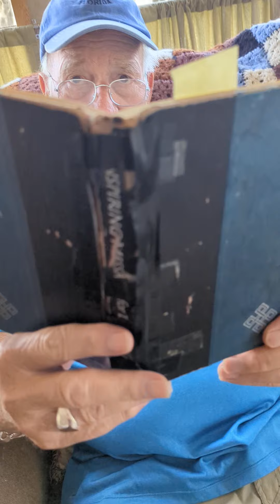A visit with Dad as he reads out of Norman Vincent Peale book dealing with anger.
Dad reads the book. Norman Vincent Peale. Do you have anger issues?
March 2024